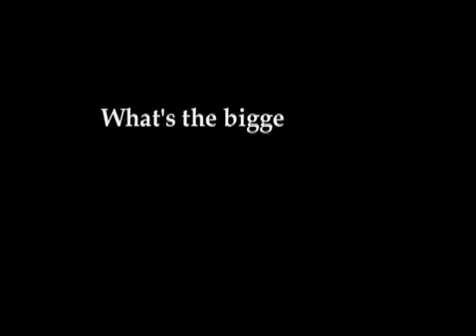Fine Arts LA's interview with Los Angeles Ballet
Los Angeles Ballet kicks off their 4th season with a production of The Nutcracker!  We snuck our camera into their rehearsals and opening night performance and got to speak with some of their dancers... We think LAB is making it official. Los Angeles has a resident ballet company! (Finally...)

to read the full article that accompanied this video.